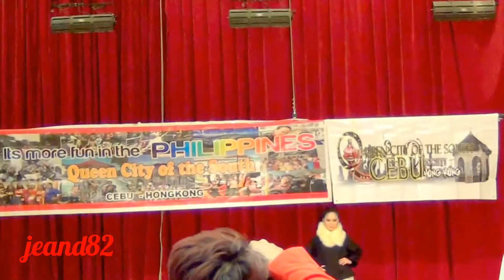ICON LOMBA CASUAL WINTER QCSC HONGKONG (JEAND82)